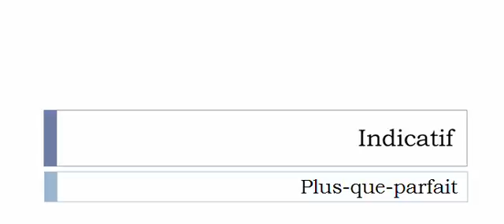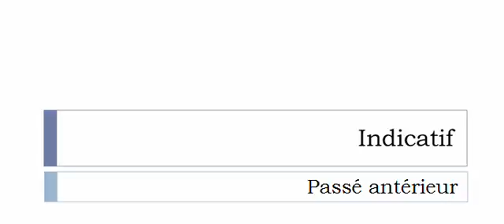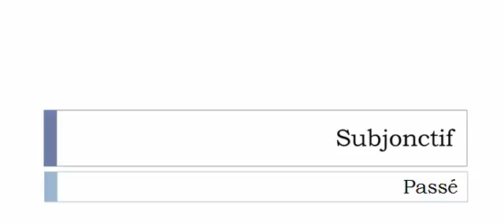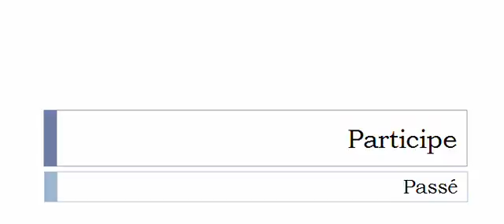Französisch lernen = Konjugation = Se démener